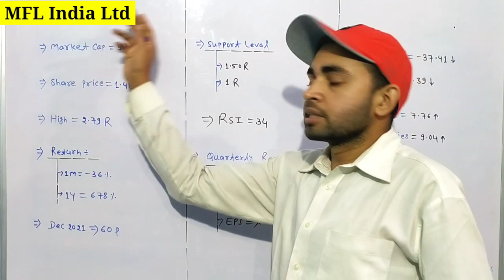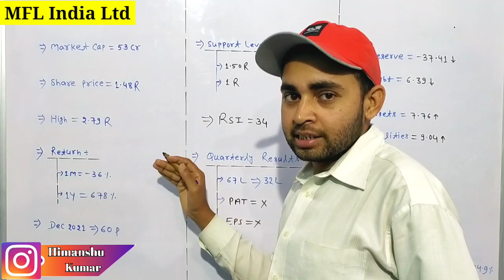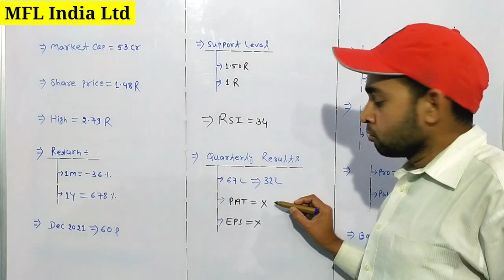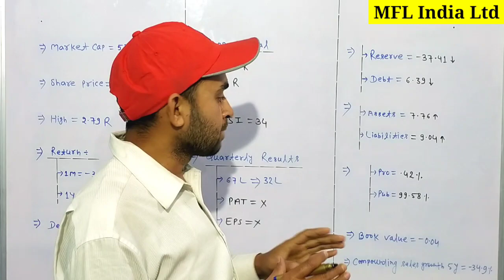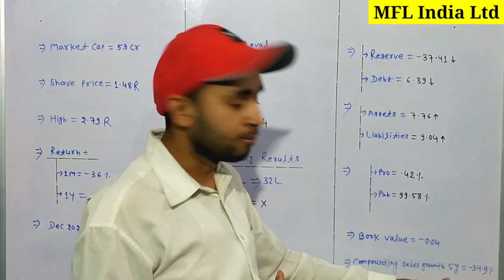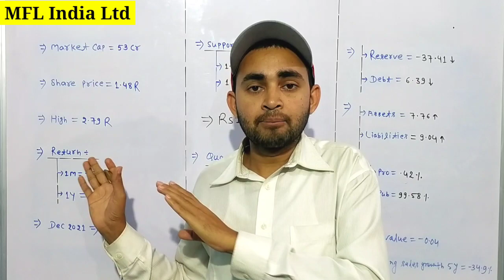MFL India share news | MFL India share latest news | Future Of India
In this video you will know about Mfl India share latest news and updates .

Mfl India
Mf India Ltd
Mfl india share news today
Mfl india share analysis

Hash Tags -

Please Note:-